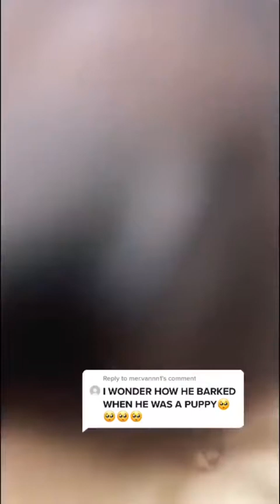Super Funny Dogs Videos Compilation 2021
Super Cute And Funny Pets